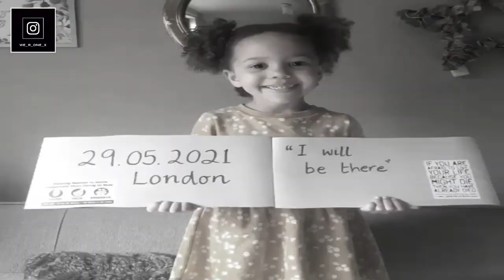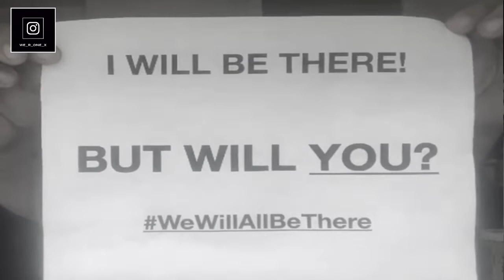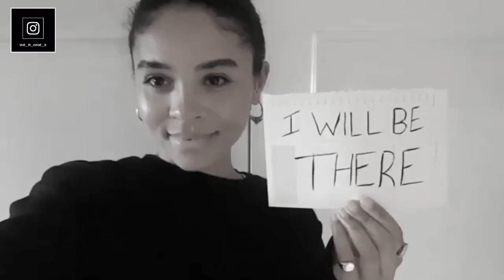Will You Be There? 29.05.21.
GAB